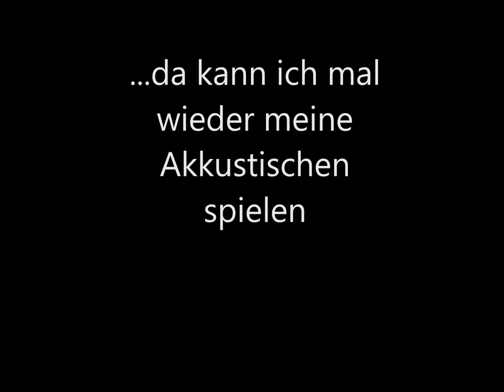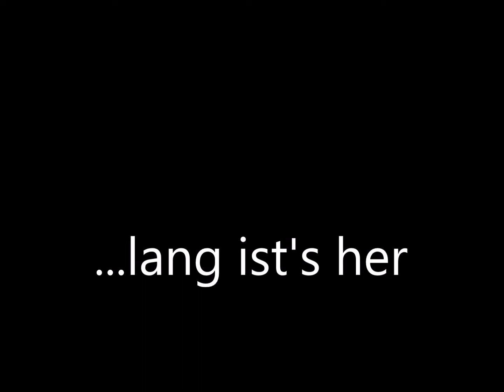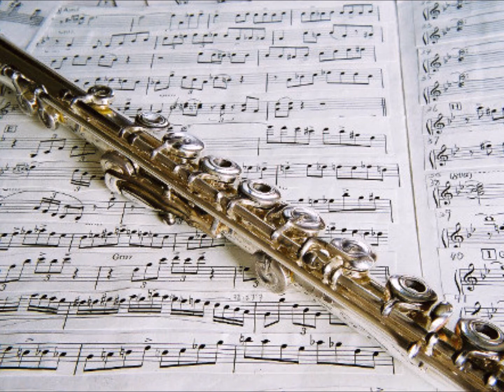Wolf Dobberthin: I never can say goodbye (Soul meets Jazz Vol.2)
Diesmal trifft Soul von Gloria Gaynor auf Bossa Nova im Stil von Joao Gilberto. Neben dem Üblichen spiele ich mal wieder Akustische und Flöte.